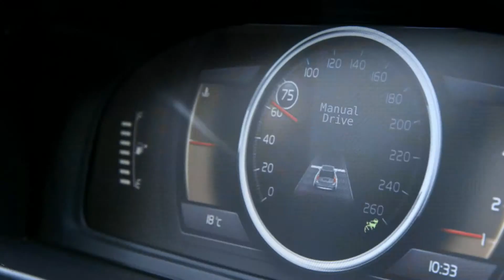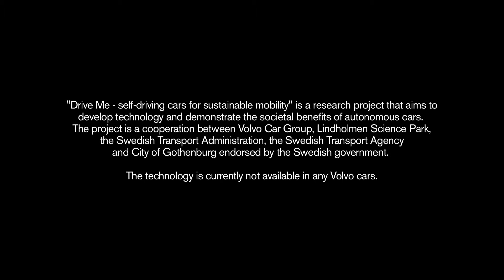Volvo: Self driving cars - the experience.